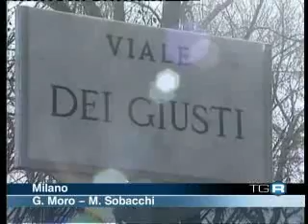Fiaccole di luce. Uomini Giusti in tempi oscuri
Servizio del TG3 del 22/01/10 sul convegno dedicato a Marek Edelman, Vasilij Grossman e Guelfo Zamboni, organizzato dall' Associazione per il Giardino dei Giusti di Milano.